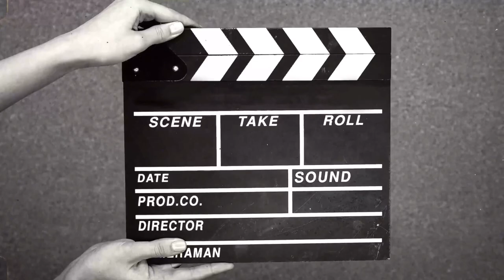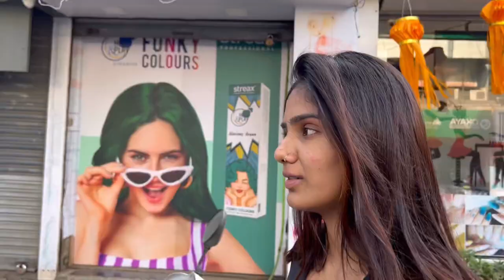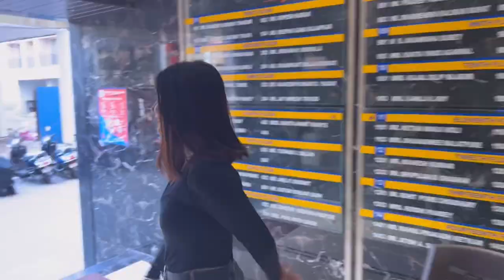BAS BANADIYA MY FIRST VLOG 💃🏽|| A day with me 👻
Hello
Mere pyaare log ❤️
Aap mujhe please comment section mai batana ke aapko mera “FIRST VLOG “  pasand aya ke nahi Aur konsa part video mai “BEST “ laga

Next Vlog k liye bhi ready rahe And Till then DON’T forget to LIKE 👍 & COMMENT 💬 On this video
& DO TURN ON BELL NOTIFICATION 2